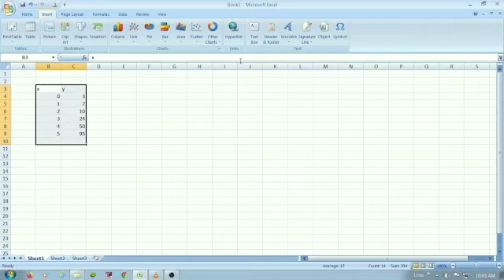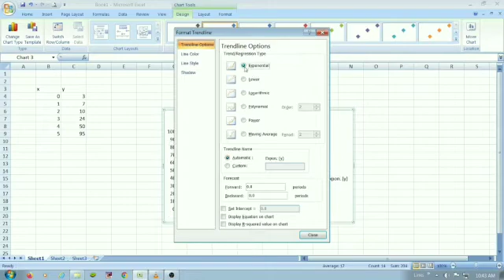Curve fitting of exponential curve using MS excel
This video is about curve fitting of exponential curve using MS excel
Engineering mathematics#coding#MSexcel